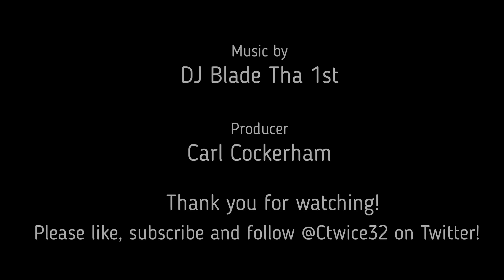Overrated Chargers and underrated Raiders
A look at all of the Los Angeles Chargers the NFL media has overrated and the Las Vegas Raiders they have underrated. It's no wonder why they have the Chargers winning the AFC West and the Raiders finishing last.